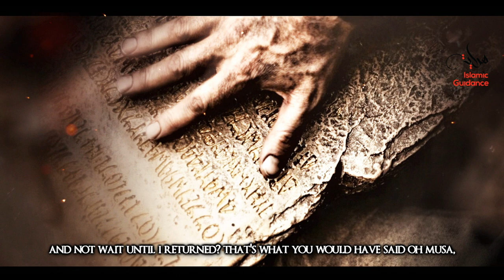Musa [Moses] AS Part 6 - The Golden Calf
Moses had been gone for forty days and his people were becoming restless, for they did not know that Allah had extended his time by a further ten days. Samiri, a man who was inclined towards evil, suggested that they find themselves another guide, as Moses had broken his promise. He said to them: "In order to find true guidance, you need a god, and I shall provide one for you."